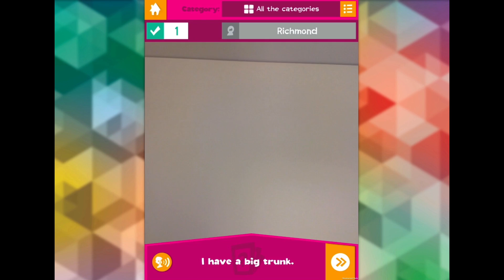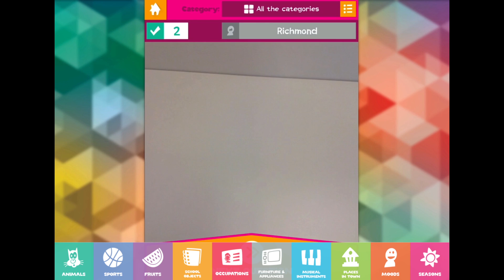Play and Learn - Richmond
- Game Educativo em Realidade Aumentada.

PLAY AND LEARN - O que é?

Play and Learn é um jogo em realidade aumentada voltado para o ensino da língua inglesa que integra o desafio linguístico lançado pelo aplicativo à solução a ser dada com as cartas impressas que acompanham o jogo. Para responder ao desafio que aparece na tela, o jogador deverá apontar a carta correspondente para a câmera de seu dispositivo, que indicará, por meio de uma animação em realidade aumentada, se ele acertou ou errou a questão. Seu desempenho vai depender tanto da quantidade de acertos quanto do tempo necessário para resolver cada frase.

Play and Learn é composto de 1 Livro de Atividades + 100 cartas ilustradas divididas em 10 categorias temáticas + 1 código de acesso (impresso no Livro de Atividades) que libera o acesso ao aplicativo do jogo.

Disponível para smartphone, tablets (Android) e computadores (Windows e Mac OS X com webcam).

Você aprende inglês enquanto se diverte!